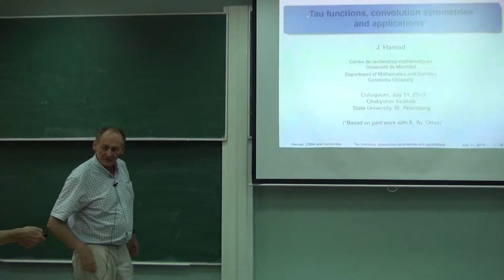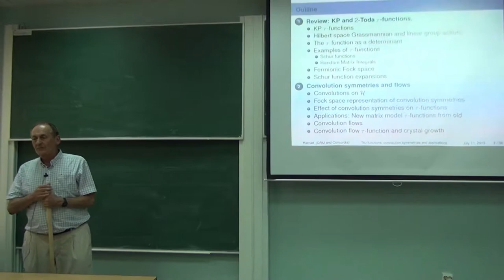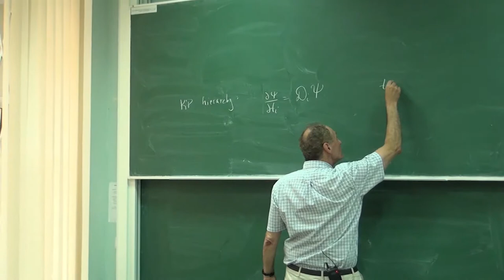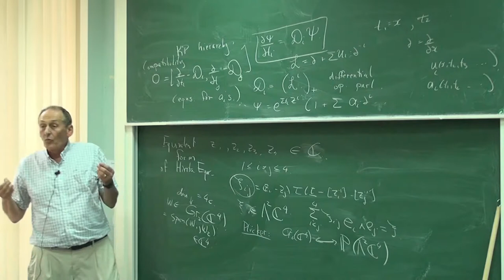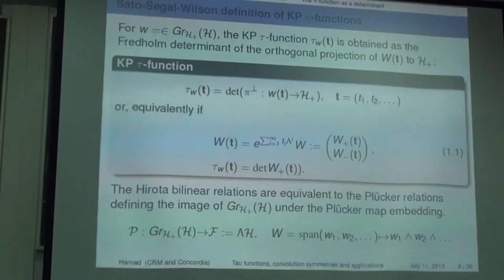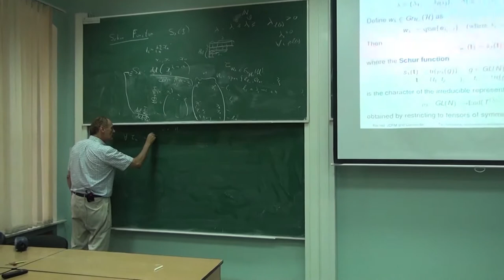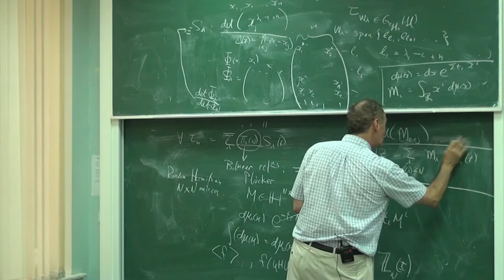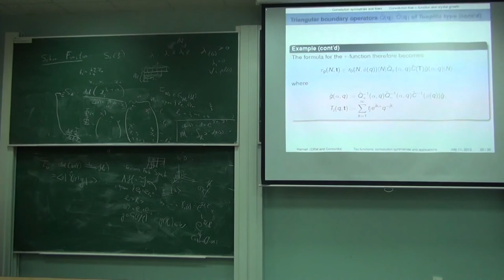Tau functions, convolution symmetries and applications | John Harnad | Лекториум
Tau functions, convolution symmetries and  applications | Лектор: John Harnad | Организатор: Математическая лаборатория имени П.Л.Чебышева

The first part of this talk will review the theory of Tau functions for the KP hierarchy of integrable flows, as developed by Sato and by Segal and Wilson, with extensions to the MKP and 2-Toda lattice hierarchies. The universal geometrical setting consists of abelian group actions on infinite Grassmann manifolds and Flag manifolds, with the dynamics determined by Hirota bilinear relations. This gives rise, through the Plucker embedding, to the operator formulation on the fermionic Fock space, with the Hirota relations seen as equivalent to the Plucker relations.

Other applications of tau functions include: matrix model partition functions and correlators, partition functions for integrable random processes, such as random 3-D partitions, and crystal growth, and generating functions for invariants on moduli spaces. These are best understood in terms of a new class of abelian group actions, distinct from the usual ''shift flows'' that appear in the KP type hierarchies, which may be viewed as convolution symmetries acting on the Hilbert space Grassmannian.